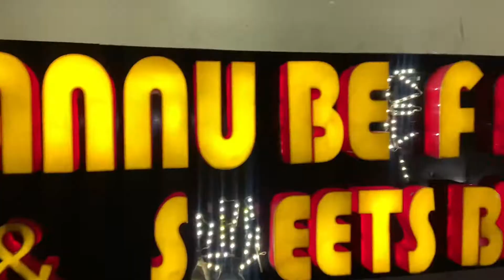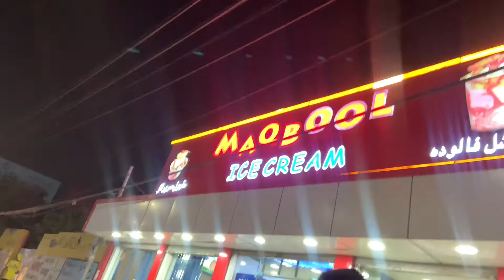TRAYING BANNU BEEF PULAO IN PESHAWAR FOR FIRST TIME